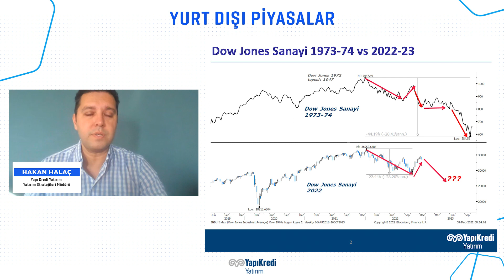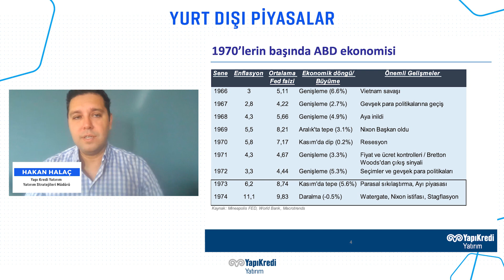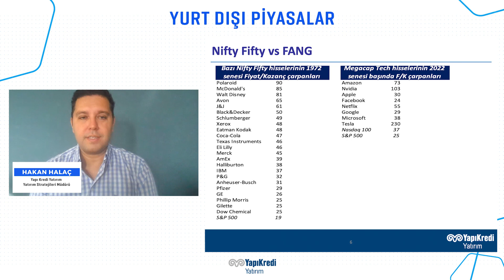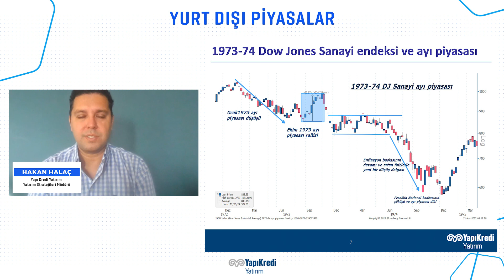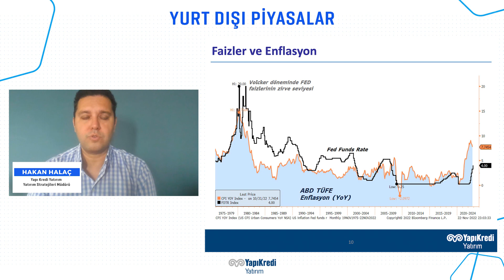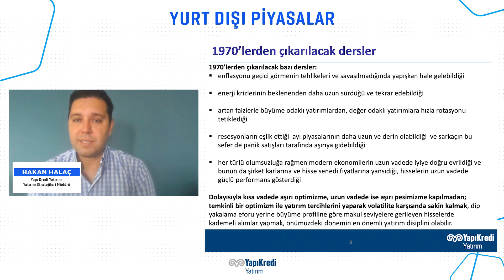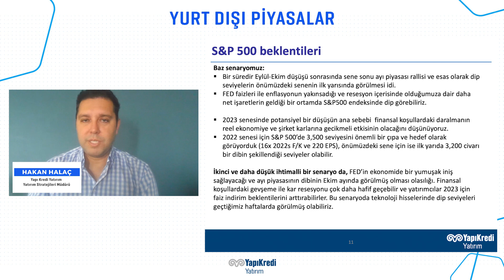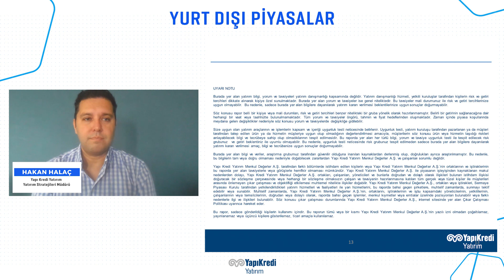Yurt Dışı Piyasalar: Yüksek enflasyon, artan petrol ve ayı piyasası. 2022 senesi 1973’ün tekrarı mı?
Yüksek enflasyon, artan petrol ve ayı piyasası. 2022 senesi 1973’ün tekrarı mı, 2023 nasıl bir yıl olacak?  Yatırım Stratejileri Müdürümüz Hakan Halaç değerlendirmelerini aktarıyor.